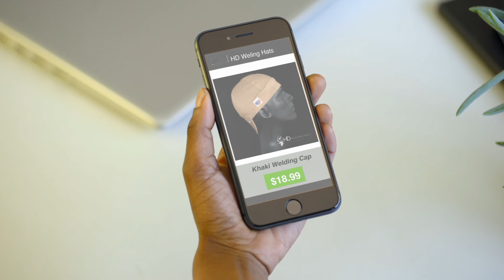Summer 2021 Discount